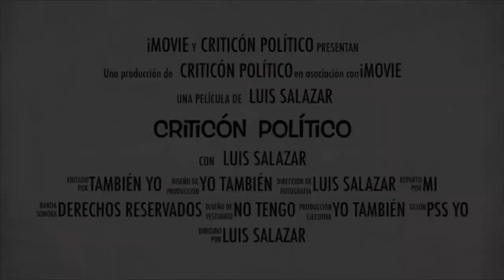ERES Anti AMLO? ESCUCHA ESTO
Nunca se había visto tan desesperada la derecha mexicana.
Nunca un presidente como Lopez Obrador había dejado tan alta la vara para quien lo sucediera.

                                                     lasnoticiascomoson
INSTAGRAM: wicha_salazar para que conozcas mas de mi vida privada.